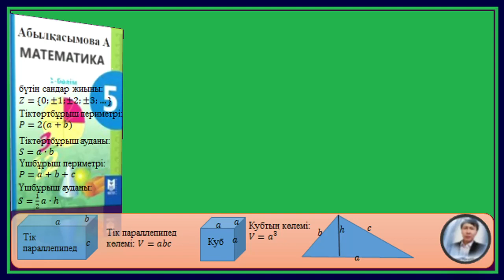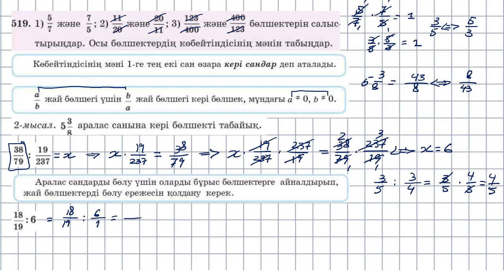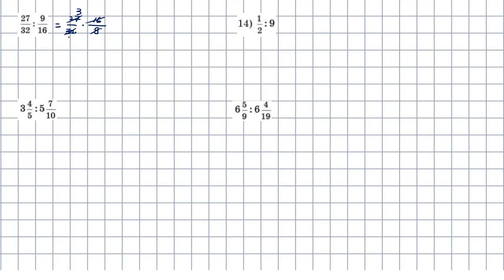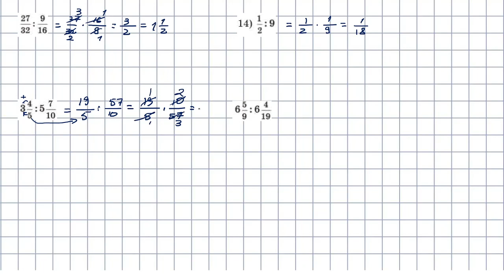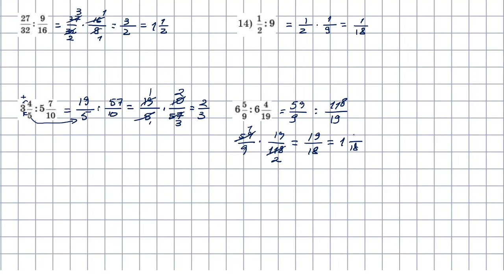#5 сынып математика ЖАЙ БӨЛШЕКТЕР МЕН АРАЛАС САНДАРДЫ БӨЛУ